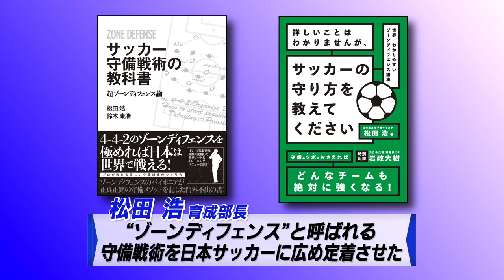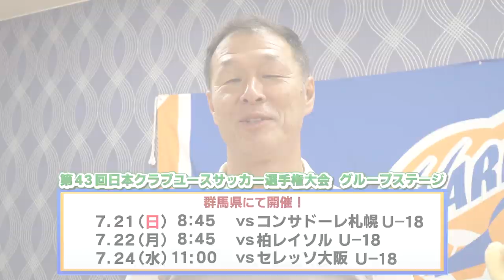ぶいえすヴィヴィくん 第16回（松田浩）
毎週木曜日「ぶいえすヴィヴィくん」
今回は松田浩育成部長が登場！
戦術のプロフェッショナルにヴィヴィくんが挑む！